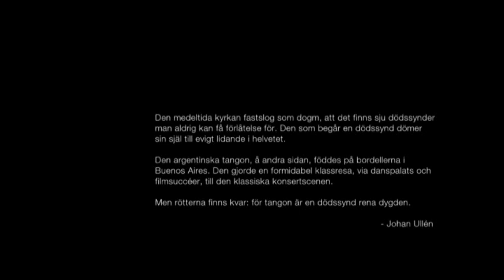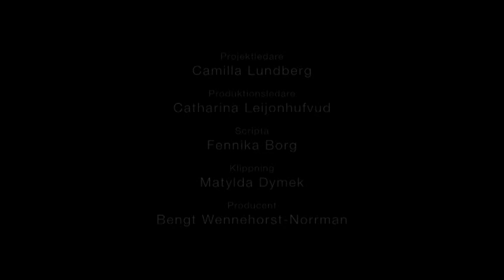The Deadly Sins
Seven Tangos for Piano Trio
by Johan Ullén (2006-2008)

Performed by Trio Nova:
Klara Hellgren - violin
Kati Raitinen - cello
Terés Löf - piano

Texts by Kristina Lugn

Recorded by Sveriges Television